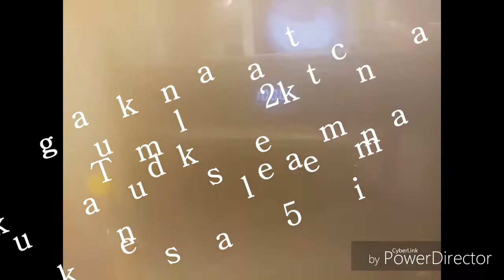Bolu Coklat kukus tanpa mengunakan Mixer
Bolu Coklat Kukus cara buatnya gampang hasilnya memuaskan